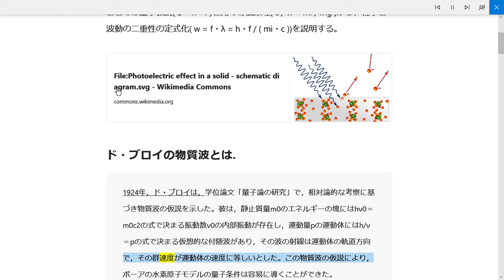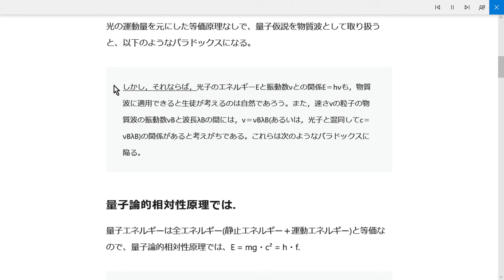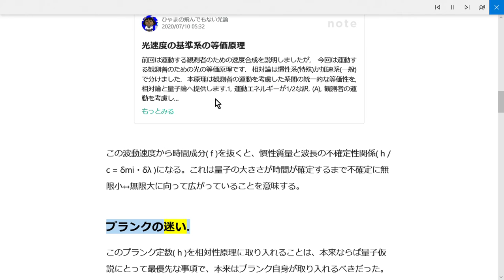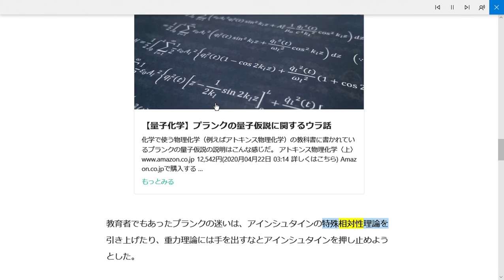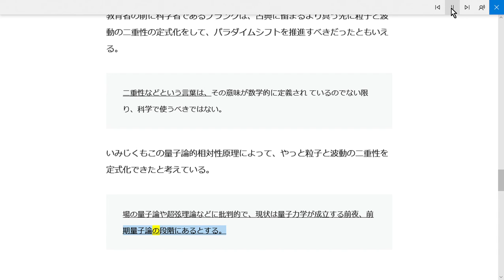量子論のための新しい相対性原理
ここでは、量子仮説（E ＝ hf ＝ p C）と光の運動量の等価原理（p ＝ MC ＝ mw）を用いて、波動粒子双対性の定式化（w ＝ fλ＝ hf ／ [m C]）を説明します。 。
w：波速、f：周波数、λ：波長、h：プランク定数、p：光の運動量、m：慣性質量、C：光速、E：エネルギー、M：重力質量。